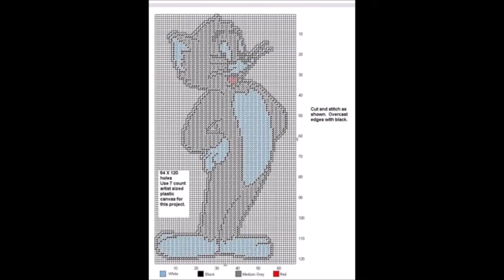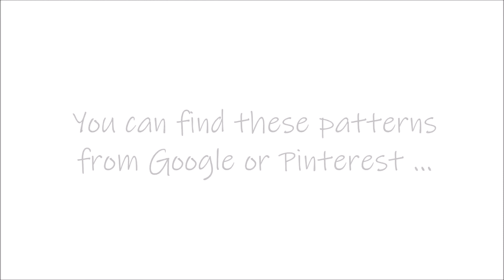Plastic Canvas Characters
plastic canvas character ideas